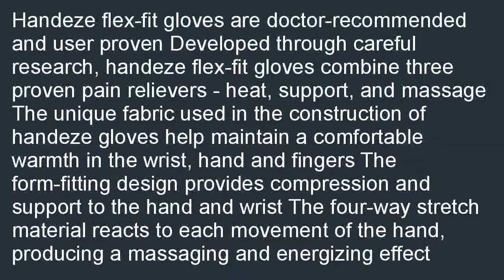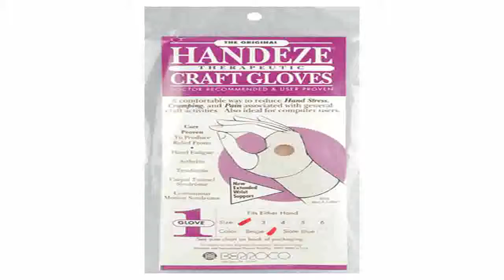Handeze Flex Fit Therapeutic Gloves Medium Size 4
Where can i buy Best Handeze Flex-Fit Therapeutic Gloves, Medium, Size 4 review! Handeze Flex-Fit Therapeutic Gloves, Medium, Size 4.